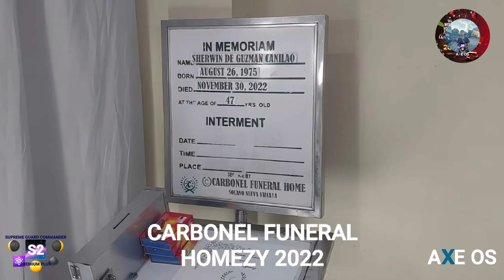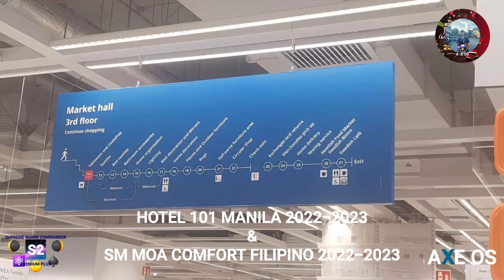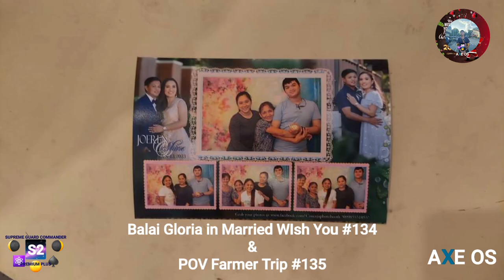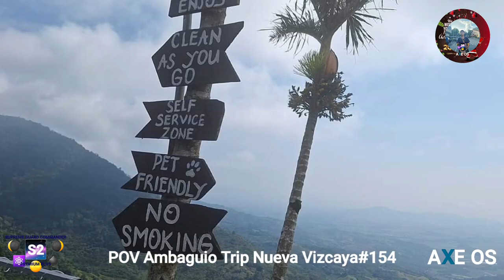TROY ALEXANDER CABALAR CREATED 2ND ANNIVERSARY REWIND 2021-2023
You now Should be premiere the editor so capturing and them post 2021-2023 viewing rewind.

All Episodes
Funnside Ningnangan Caloocan#1

SM CITY SAN JOSE DEL MONTE - MERRY
CHRISTMAS

COUNTDOWN 2022 HAPPY NEW YEAR

Above Sea Level for restaurant & Moon Part 108

CARBONEL FUNERAL HOMEZY 2022

Thank you for all SUN GLASS 2022

CARBONEL FUNERAL HOME PART 2

Solano Christmas Villages 2022 Part 1

FULL G9 KASOY CHRISTMAS PROGRAMME 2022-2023

Dupax Del Sur Merry Christmas & Happy New Year
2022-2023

Manila Ninoy Aquino International Airport 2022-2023

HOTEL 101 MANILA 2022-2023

SM MOA COMFORT FILIPINO 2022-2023

MANILA CATHEDRAL & FORT SANTIAGO PART 121

Robinsons & Racks Part 122

Guess to SCTEX Chowking & STOP & GO COFFEE & TEA Part 123

Bilbao towel #124

Saint Dominic Cathedral Part 125 Christmas Eve 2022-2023 Part 126

POV Trip Quezon, N Vizcaya Part 127

Captured on Happy New Year to 2023

4K UHD Sagada, Mountain Province Trip Part 128

4K UHD Sagada Pottery Trip Part 129

Happy Birthday Joseph! enscent Family #131

Sagada Public Cemetery & Zoe" Bean Cafe #130

Happy Birthday Jenni Jan, 6 2023 #132

A PSALM OF LIFE by Henry wadsworth Longtellow G9 KASOY Part 133

Balai Gloria in Married WIsh You #134

POV Farmer Trip #135

Happy Chinese New Year 2023 & Happy Birthday Allan! Part 137

G10 GUIJO Leo Zel & Farhana Captured

SOLANO HIGH SCHOOL 32ND
FOUNDING ANNIVERSARY #141

Mshhhsss & Thanks Star Apple #143

HOW TO MAKE A CRAVAT #144

Thanks Lou Aviane
DM Captured & Photography#146

NEW THANKS VENICEJOY MAZANO ARCEGA
#147 - THANKS G10 GUIJO!

New Happy Birthday Thank you#150 - 17th Anniversary

NEW PHOTOGRAPHY CLASS PICTURE #151 - My
solid Elite! [HD]

GYM 2023 Dclmt - "The friends" By Hillchard &
Speech Choir in G9 KASOY 2023 #152 - If i Were a
Voice

POV Ambaguio Trip Nueva Vizcaya#154

DM CPT#161 [HD]

DM CPT #165 [HD]

DM CPT#171 - Thanks Marie Juliene

DM CPT #172 - Captured

THANKS JANR REYES & RHIAN GAYC #181 [HD]

PERFORMANCE TASK G10 ESP Q1#182 - Pag-awit

DM CPT#185

PETA 2 AP 10 Q1#186 - Photography3

Thanks Kamikreeli & Cyren Joy#187

PETA 2 AP 10 Q1#186 - Photography3 Highlights [4K]

Nyo't#197

WSN CPT 1#200

PETA 1 MUSIC 10 LYRICS [HD]#203

WSN CPT 2#208

WSN CPT 2#210

NEW NDRRMC AP10 Talisay#211

WSN CPT 3#213

Food Trip 1#214

WSN CPT 4#216

WSN CPT 5#217-Assist Captured

Remastered

Captured on Sat 21, 2023 at 12:00 AM

🛡️ Verified by Public Guarantee

From S Guard Commander S2

AXE OS 7.1